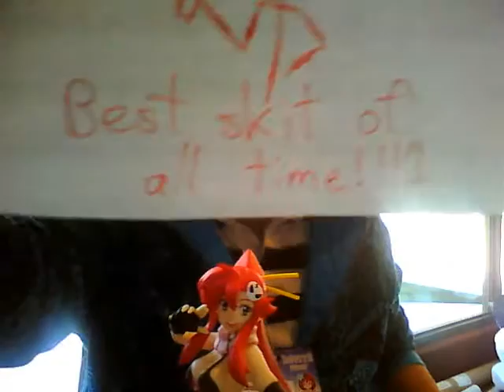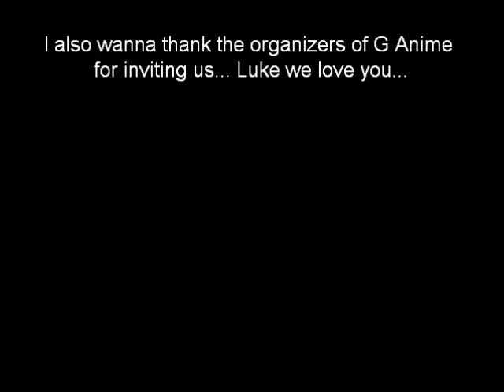G-Anime 2010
My trip to Gatineau Quebec for G-Anime... I was Kanye West for our convention... DAMN! Special thanks to Luc and the rest organizers of G-Anime for inviting us to there con as guest...